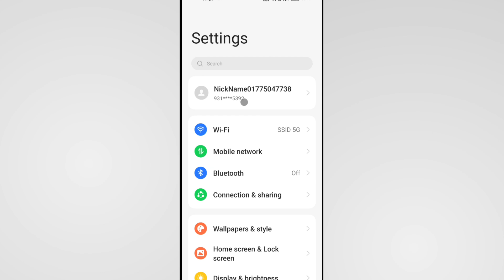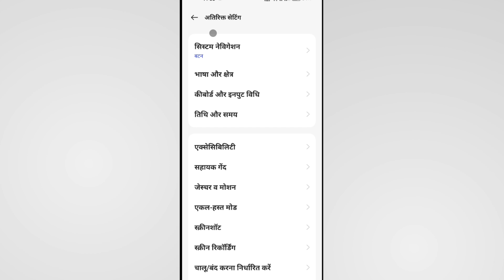Oppo Mobile Me Language Kaise Change Kare | Oppo Mobile Language Setting